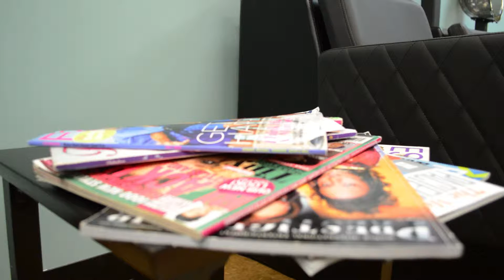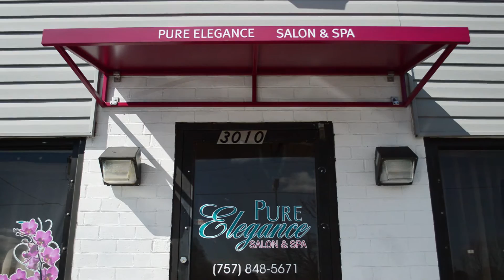Pure Elegance Virtual Tour